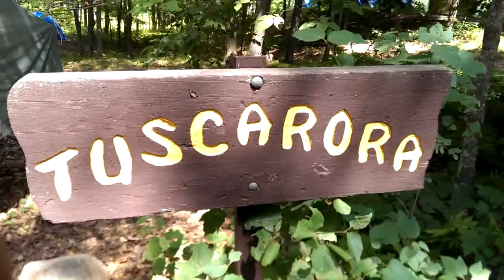Troop 187: Tomahawk 2014 - Intro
Want to experience all of Troop 187's week-long summer camp experience in just 4 minutes?  Here you go!